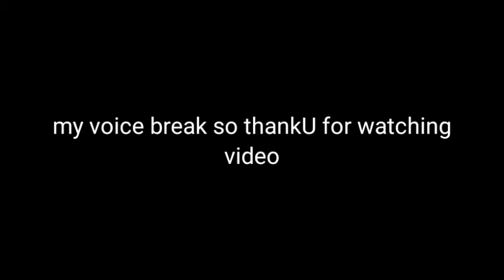Begampet marigold hotel recipes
begampet marigold Hotel